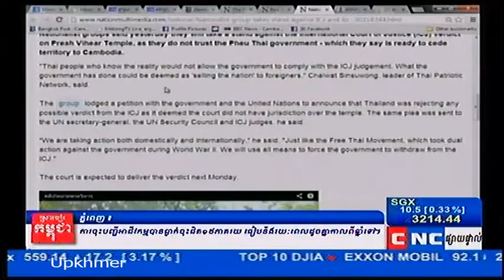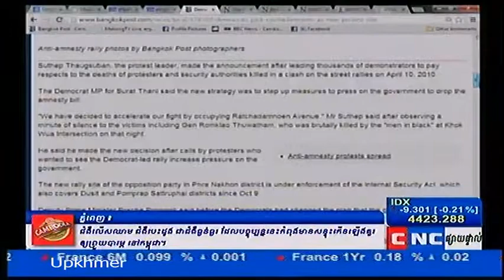Thailand Affair on 5 Nov 2013 by CNC on 5 Nov 2013